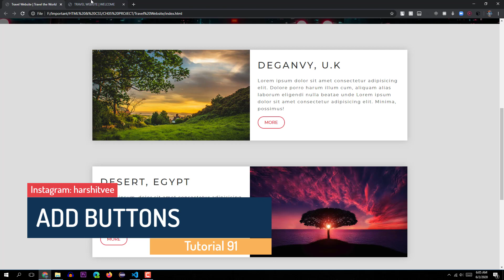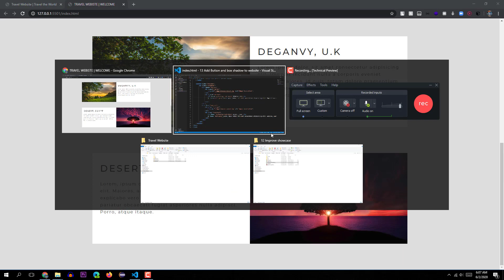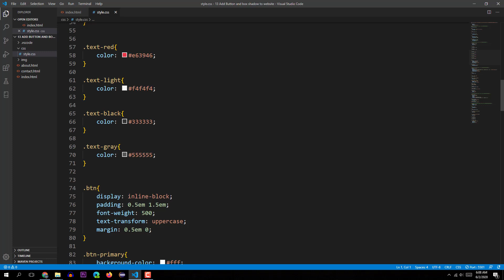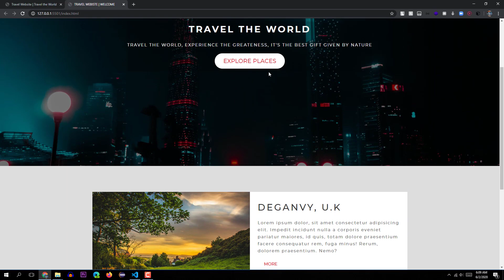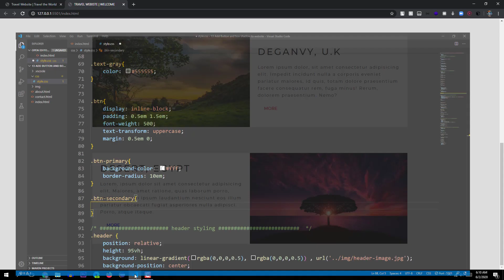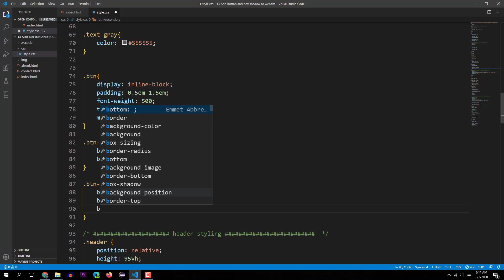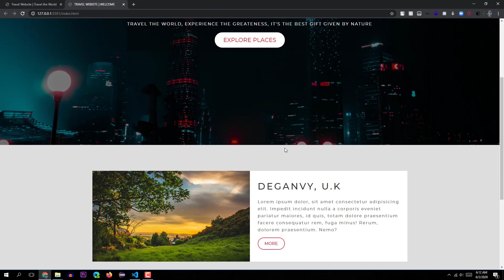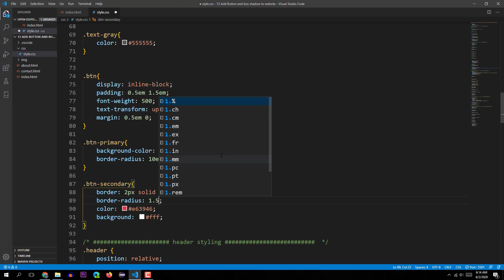CSSP1 #13 add button (HTML & CSS Tutorial in Hindi 91)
In this video we talked about buttons
Please Share this playlist with your friends and family so that they can learn about HTML and CSS.

➦  Some more useful courses.